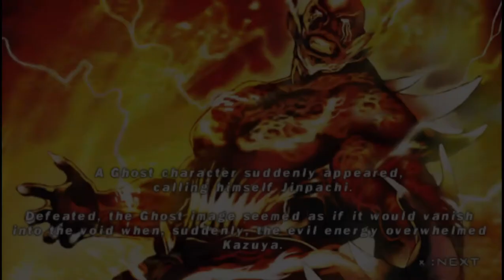Tekken 5 PPSSPPv1.6.2 Dojo With Kazuya part14